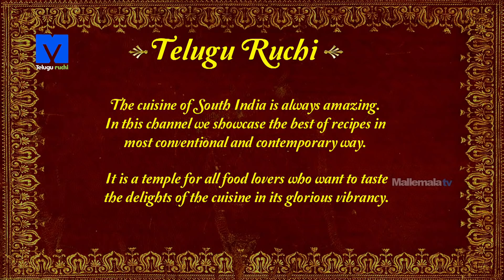Ravva Kesari (రవ్వ కేసరి) - How to Make Ravva Kesari - Telugu Ruchi - Prasadam Videos - Vantalu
Watch How to make Ravva Kesari Recipe Exclusive on TeluguRuchi